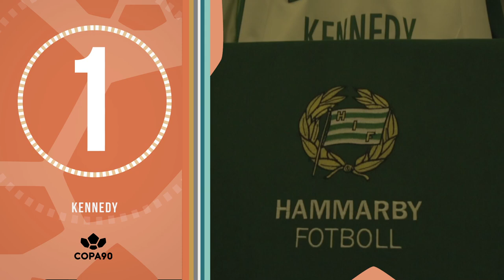Top 5 Football Manager Wonderkids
Top 5 Wonder kids from Football Manager of all time! What’s the craziest thing you’ve done whilst playing the game?